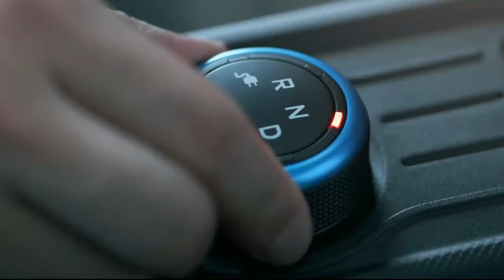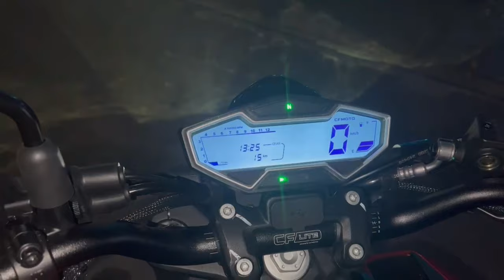CF lite y la conquista de los pobres